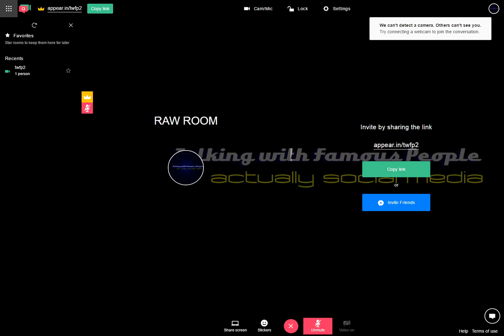Raw Room Two Recording 2017-05-22 05-46-13-101